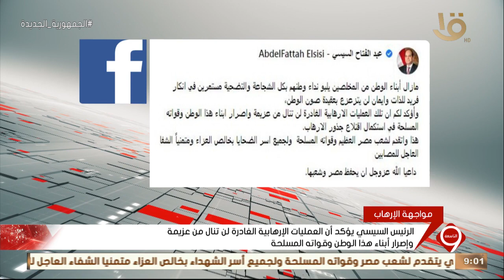نشرة التاسعة | الرئيس السيسي يدين الحادث الإرهابي بسيناء